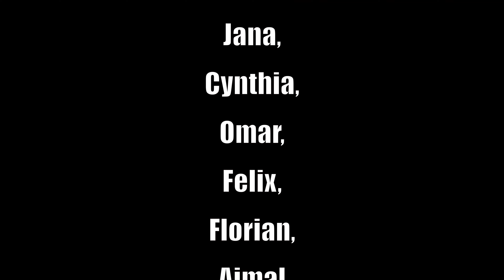Dieser Junge arbeitet jeden Tag!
In unseren 6 Monaten auf Bali haben wir so viele nette und interessante Menschen kennengelernt. Mit besonderen Geschichten und heftigen Schicksalen. Die Geschichte von Aldi ist eine davon.

Bali ist anders und  ein wirklich besonderer Ort auf dieser Welt.Trotz der teilweise sehr schweren Schicksale der Einheimischen habe ich nie Herzenswärmere Menschen in meinem Leben kennengelernt.